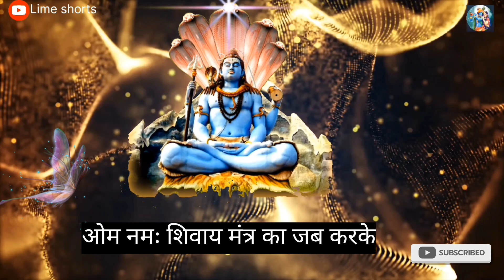ओम नमः शिवाय मंत्र से प्राप्त होने वाली सिद्धि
Lime shorts

लाइम शॉर्ट्स

नमस्कार दोस्तो, आप सभी का स्वागत है लाइम शॉर्ट्स चैनल में। आपको इस चैनल पर हिंदू धर्म, पूजा भक्ति, मंत्र साधना, गीता, रामायण, शिव पुराण आदि धार्मिक वीडियो देखने को मिलेगें। अगर आप भी आध्यात्मिक मार्ग से जुड़े हुए तो इस चैनल को sabscribe कर हमें suppert करें। धन्यवाद..

(1) इस्पातिक शिवलिंग महात्मा
(2) पारद शिवलिंग की महिमा
(3) शिवलिंग की पूजा कैसे करते हैं
(4) क्या शिवलिंग को चुना चाहिए
(5) शिवलिंग किसका प्रतीक है
(6)  भस्मा कैसे लगाए

Lime shorts
From - Katni Madhya Pradesh ( India )